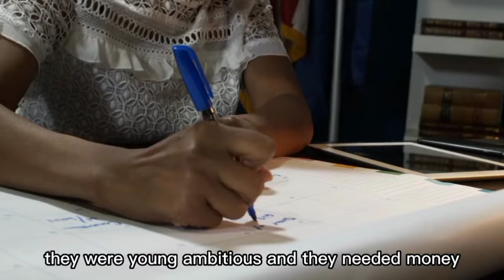Moses Bliss Untold Story (Rising To Limelight)